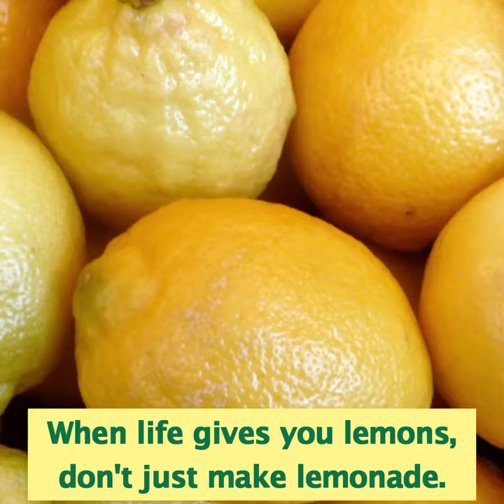Planting SEEDS of Hope for a Brighter Future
🪷 Book a virtual coaching session or an aura/chakra reading by visiting

Chastity from Cultivate Your Spirit, LLC provides virtual 1:1 coaching sessions and aura/chakra readings. Zoom and digital sessions are available in English or Spanish. Start unlocking your potential today!

Thank you for your support and for being a part of our community! 😊

Master of Science, Organizational Leadership
Post-Baccalaureate Certificate, Health and Wellness Coaching
Bachelor of Science, Psychology
Six Sigma Core Green Belt
Certified Reiki Master
Yoga Alliance, RYT200
Certified Aromatherapy-Complementary Alternative Medicine (A-CAM) Practitioner
Plant-Based Complementary Alternative Medicine (PB-CAM) Preventive LifeStyle Care Consultant

© cultivateyourspiritllc--re5854